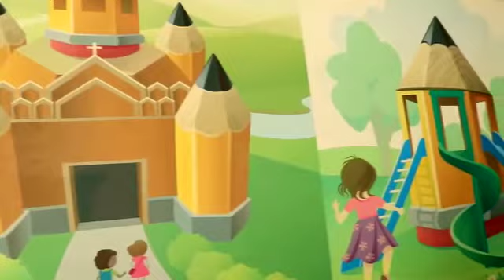Karmel International School Best School in Gurugram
We are a private English medium, co-educational school, providing education from Nursery to Class VIII that follows the curriculum as prescribed by the CBSE Board of Education.

Spread across wide open spaces, the grand campus of Karmel International School has well-ventilated, large, spacious classrooms, airy corridors for free movements, and open play areas to promote the love for outdoor sports. It is centrally located to make commuting a breeze for the city dwellers. Each and every moment spent in this wide expanse is bound to be a memorable experience for your young ones.